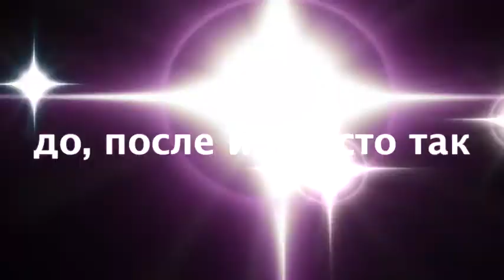Благословения до, после и просто так 020